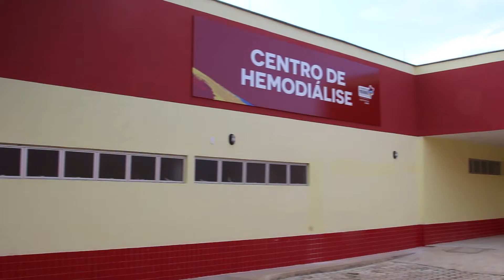Centro de Hemodiálise de Balsas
O GovernoDoMaranhão entregou o Centro de Hemodiálise de Balsas, que beneficiará pacientes da região sul do Maranhão. A unidade tem capacidade para atender 60 pacientes, sendo 30 por dia, em três turnos, de segunda a sábado.